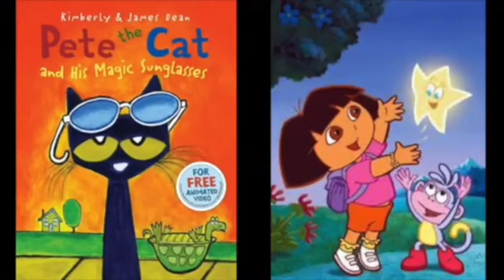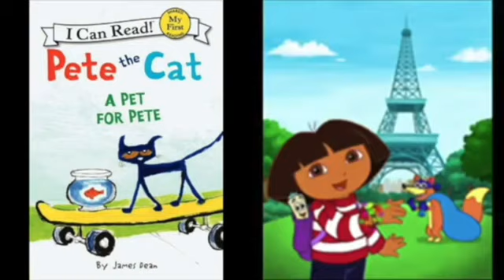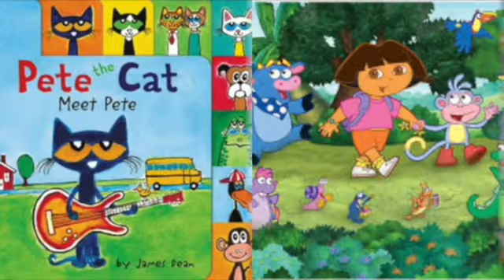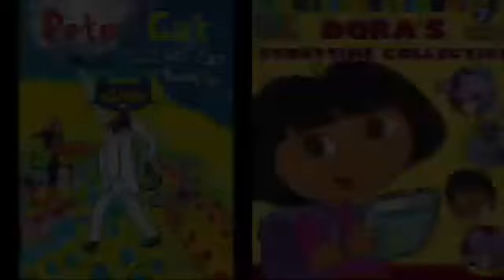MERGED - Pete The Cat and Dora The Explorer Life Is Good